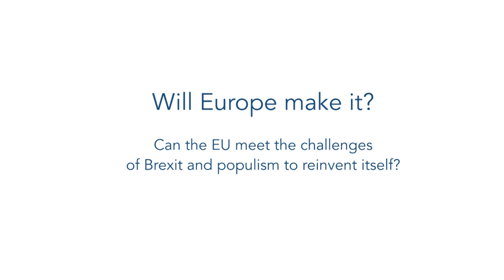WILL EUROPE MAKE IT?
Can the EU meet the challenges of Brexit and populism to reinvent itself?

With Frédéric Martel, Laurent Pech, Louise Rowntree, Joseph Garcia and Richard Corbett. Chair: Charles Grant.

Filmed at the Convention on Brexit & the Political Crash, May 12th, 2017

Emmanuel Macron’s triumph in France over Marine Le Pen’s Front National is a victory for the EU. For the moment, the nationalist, Eurosceptic forces have been repelled and, after Geert Wilders’ earlier defeat in Holland, this bodes well for the elections in Germany, where the far right is also on the march. But protectionist and nationalist movements still threaten the European project and, indeed, the values of the enlightenment. Can the EU reform, or will it revert to its old ways once the crisis seems to have passed? Does Macron’s win turn Hard Brexit into a Harsh Brexit, as he once promised?